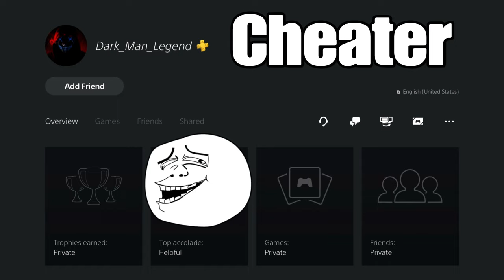THIS IS RUINING Elden Ring Gameplay! Hunter Johnson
Gamers, beware! In this video, Hunter Johnson discusses the aspects of Elden Ring gameplay that are ruining the experience. Find out what they are and see if you agree. Don't let these game spoilers ruin your enjoyment of Elden Ring! A collection of cheaters and bugs that are destroying my favorite game.

                                  ˜"*°• ˜"*°•Hunter Johnson•°*"˜ •°*"˜